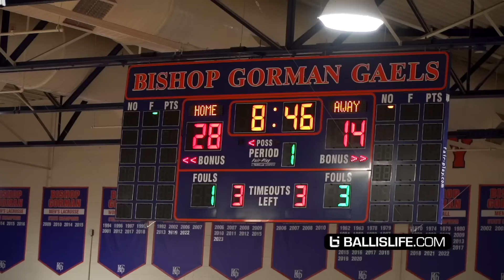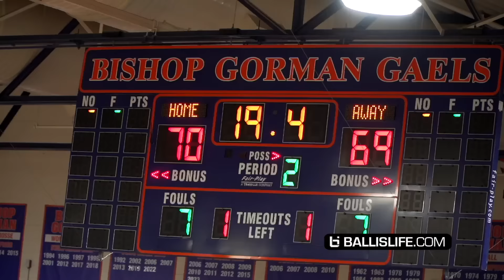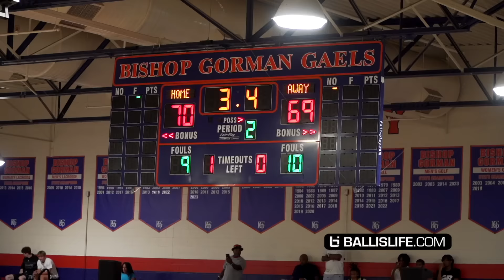Bryce James & Kiyan Anthony SNAPPED In Front of Chris Paul!! SFG vs Jalen Suggs AAU Team Was WILD!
Kiyan Anthony, Bryce James and SFG faced off against Jalen Suggs' AAU team tonight in Las Vegas with Chris Paul watching. Kiyan Anthony finished with 22 points, Bryce James finished with 11. Equaling nearly half of their team's points!